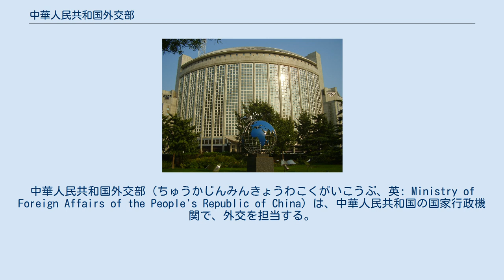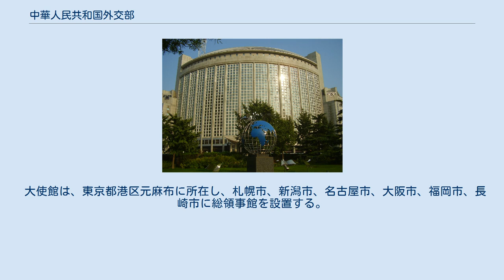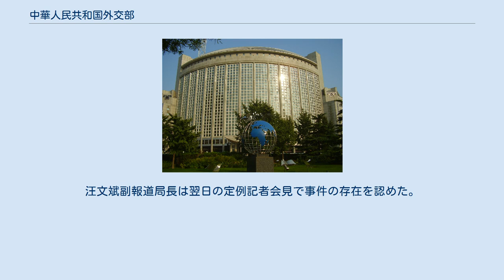中華人民共和国外交部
中華人民共和国外交部（ちゅうかじんみんきょうわこくがいこうぶ、英: Ministry of Foreign Affairs of the People's Republic of China）は、中華人民共和国の国家行政機関で、外交を担当する。
最高国家行政機関である中華人民共和国国務院の構成部門の一つ。
 日本の報道機関では「中国外務省（ちゅうごくがいむしょう）」と表記される場合がある。
 主な職務は、中国の外交政策、国際関係や国際問題に対する見解の発表、中国駐在の外国人記者のアテンドなど。
各国に外交官を駐在させるほか、国内各地にも外事事務所を設置する。
 本庁舎は北京市朝陽区朝陽門南大街2号（郵便番号は100701）に所在する。
以前は東交民巷にあった。
 なお、中華民国（台湾）、大韓民国（韓国）の外交担当行政機関も外交部と称する。
 1949年10月2日、中華人民共和国は建国の翌日に、ソビエト連邦と初めて国交を樹立する。
 現任大使は、孔鉉佑（1959年生、黒竜江省出身。2019年5月に着任。外交部副部長兼朝鮮半島事務特別代表、中国人民政治協商会議委員歴任。）。
 大使館は、東京都港区元麻布に所在し、札幌市、新潟市、名古屋市、大阪市、福岡市、長崎市に総領事館を設置する。
 中華人民共和国外交部報道局（簡体字：中华人民共和国外交部新闻司）は、外交部中国の外交政策と対外関係、国際問題に対してニュースと中国政府の立場を発表する部署。
 原則、毎週月曜-金曜に定例記者会見を行う。
 2021年6月28日、外交部の正門前で放火を試みた男性が警備関係者に連行される動画が中国のネット上で拡散した。
汪文斌副報道局長は翌日の定例記者会見で事件の存在を認めた。